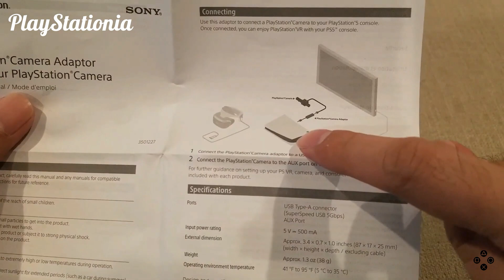Todas las cámaras de Sony PlayStation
En esta ocasión estaremos revisando todas las cámaras que ha tenido PlayStation en su historia, con diferente tipo de usos pero de igual manera trabajando con la idea hasta el día de hoy.